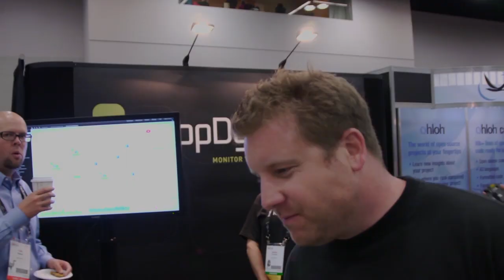Steve Burton interviewed at OSCON 2012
Steve Burton

AppDynamics

Stephen Burton is Tech Evangelist at AppDynamics, and is also the alter ego of increasingly popular "App Man" character. Steve is responsible for promoting best practice application performance management (APM) for distributed applications running in cloud, virtual and physical environments. Before joining AppDynamics, Steve held senior product management positions at OpTier and Precise leading innovation and creative solutions to help customers better manage the performance of their applications. Steve has previously worked in pre-sales and also spent many years as a senior developer and application support engineer when his career began at Sapient. Steve received his BS in Computer Science from Lancaster University, UK. He enjoys speed and is a keen motorsport/formula 1 fan and hopes one day to become The Stig.